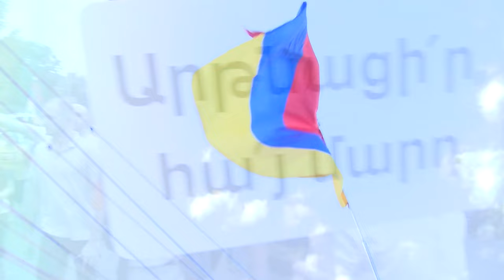Ձեռքդ տուր. Արեգ Նազարյանի կատարումը` հայ ժողովրդի համախմբման խորհրդանիշ